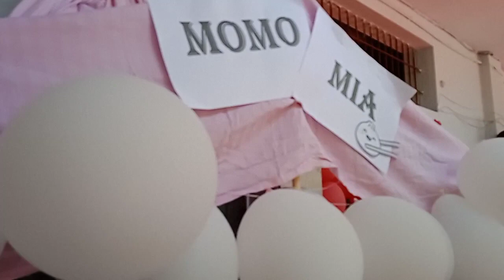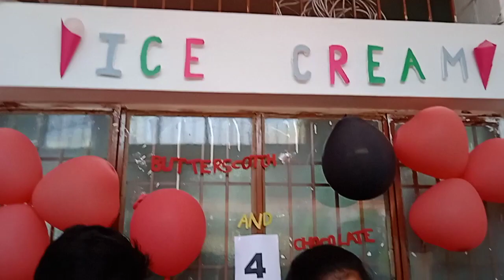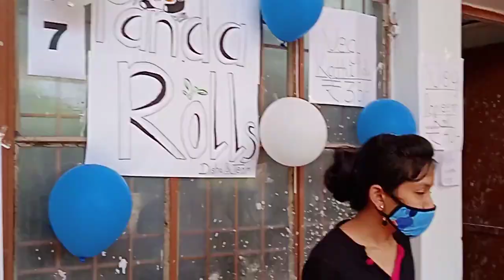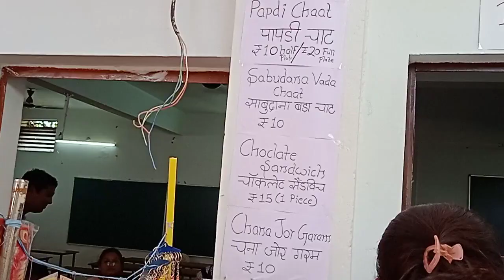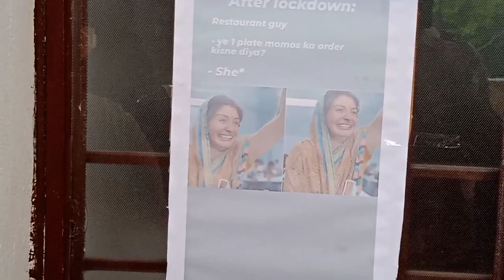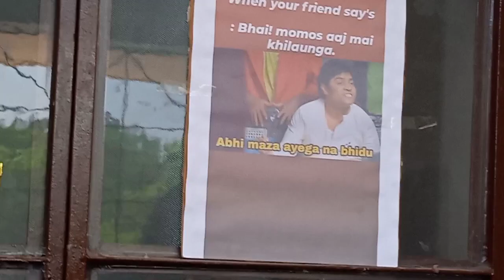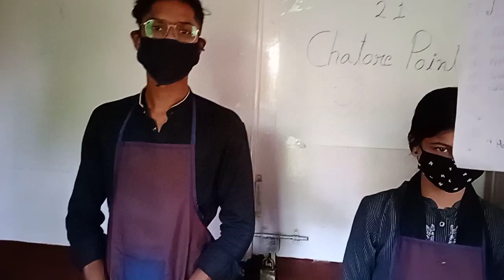Vyapar Mela Organized by Sai College Bhilai- 11 Oct 2021